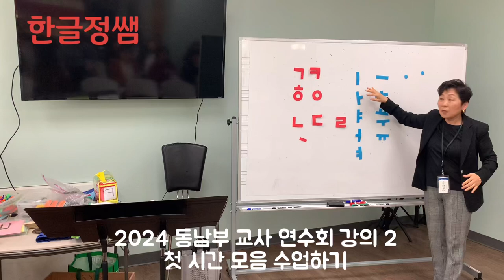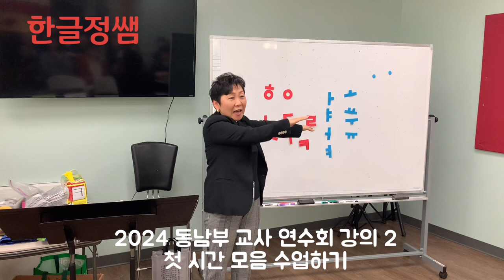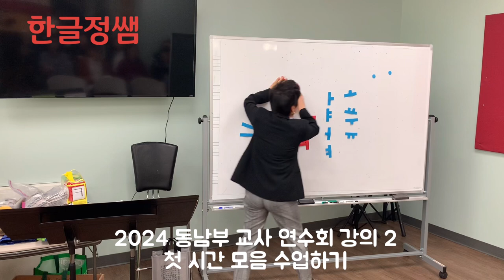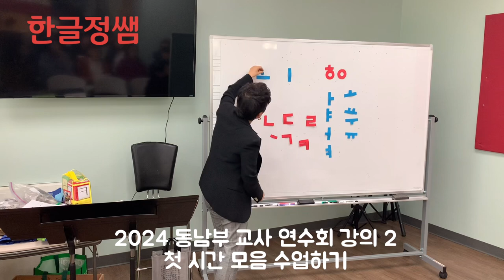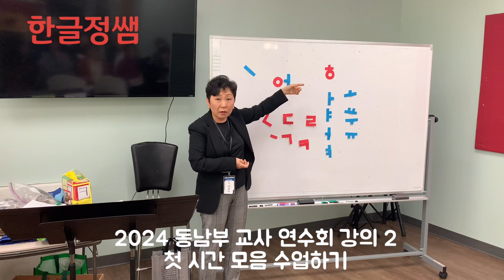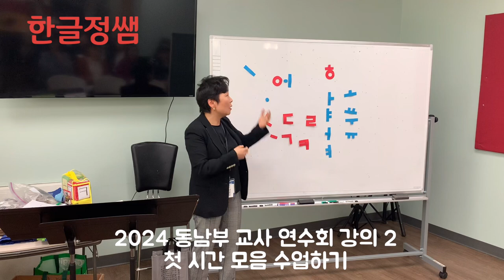한글기초 (상) 부교재 사용법 강의 2- 모음 1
2024년 4월 6일 재미한국학교 협의회 동남부 교사 연수회에서 기초반 강의 일부분 입니다.